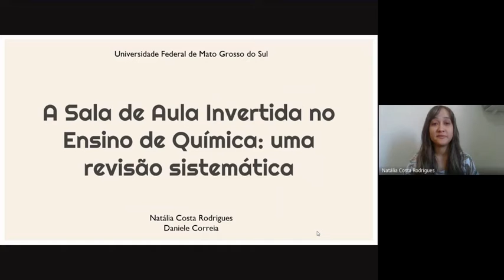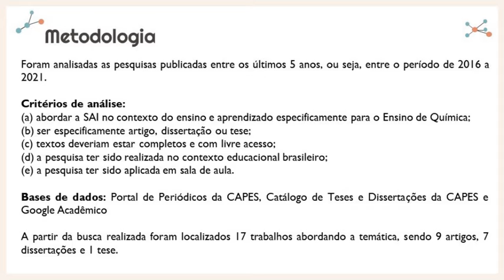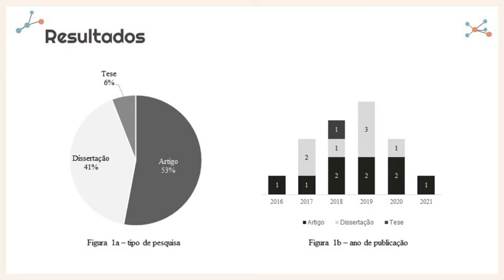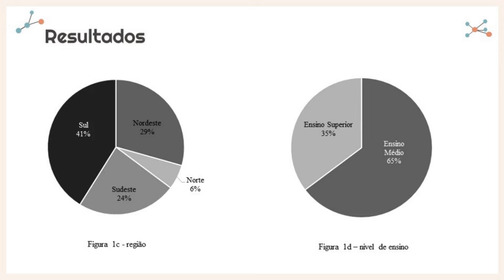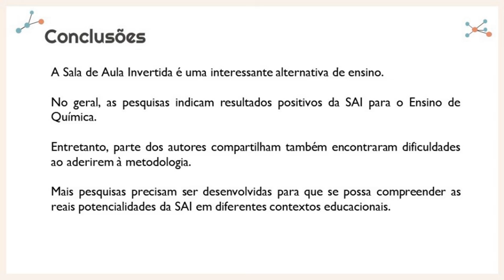A SALA DE AULA INVERTIDA NO ENSINO DE QUÍMICA: UMA REVISÃO SISTEMÁTICA